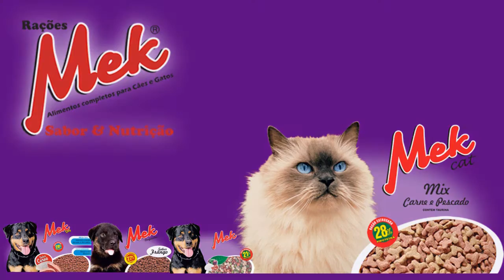PASSEIO DE ESCUNA É UMA BOA OPÇÃO DE VERÃO.